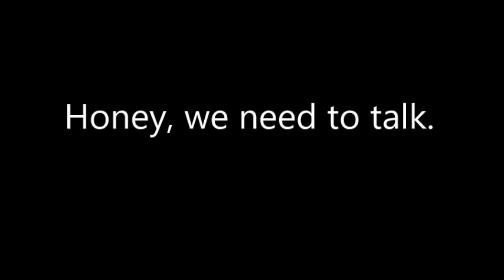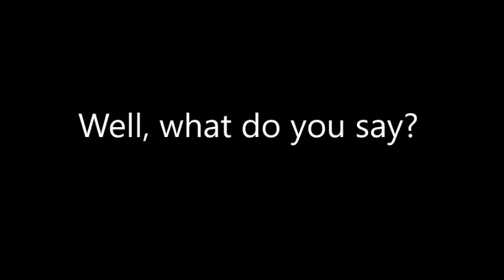Bud Brown to his wife, "We need to talk."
Just singing a romantic song to my wife. Maybe you know it..."Put another log on the fire."   Ha ha..Was she impressed? Watch.

Cheers,
Bud